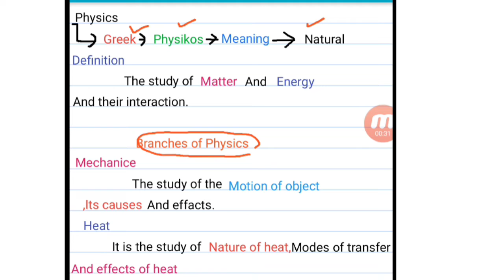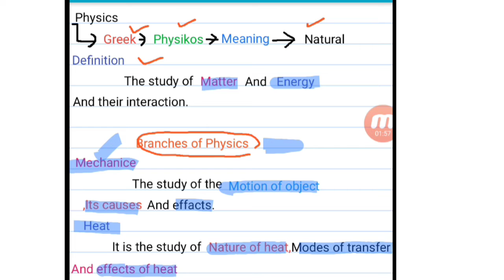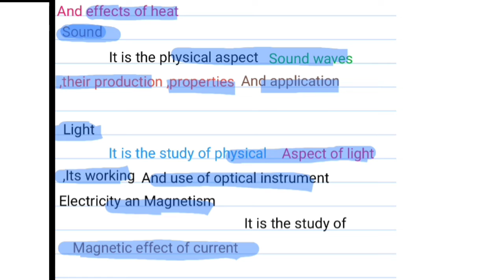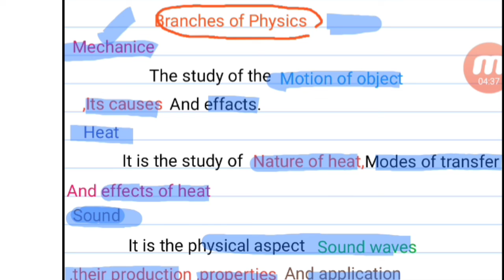Physics and its Branches||class 9|| branches of physics.define physics and its branches.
in this video saqi physics academy discuss the branches of physics and define its.